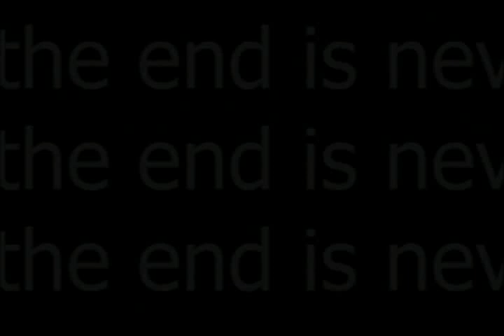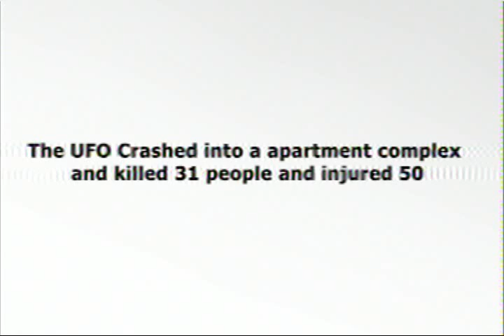Project OFU | Area 24 Logs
recovered video footage found in the closet of a library